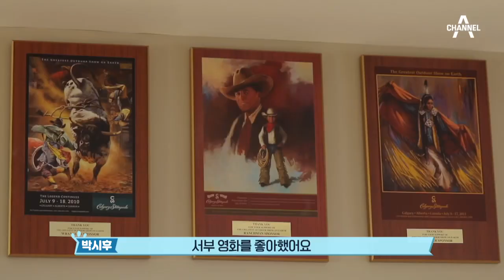[선공개] 박시후X윤봉길X봉구, ‘멋짐 폭발’ 카우보이로 완벽 변신 !! | 채널A 개밥주는남자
시후의 꿈, '황야의 무법자'
시후X봉길X봉구는 카우보이 분장을 하는데..

채널A 개밥 주는 남자 개묘한 여행
매주(토) 저녁 8시 20분 방송